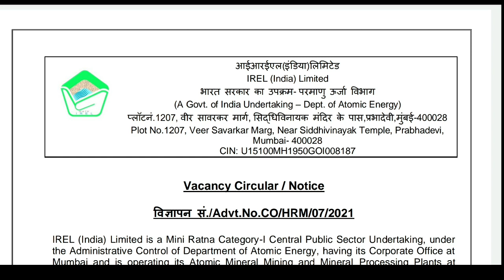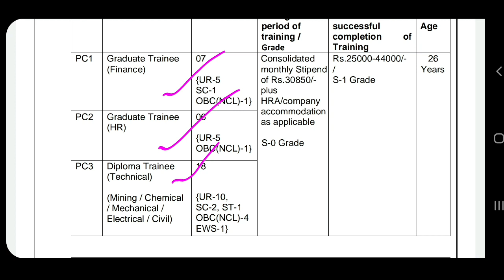JUNIOR SEPERVISOR(RAJBHASHA) VACANCY